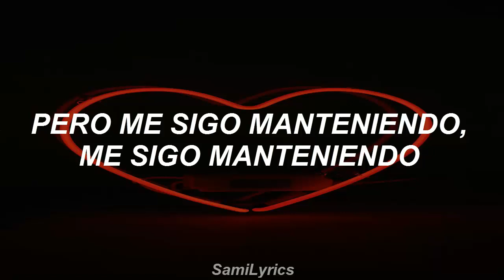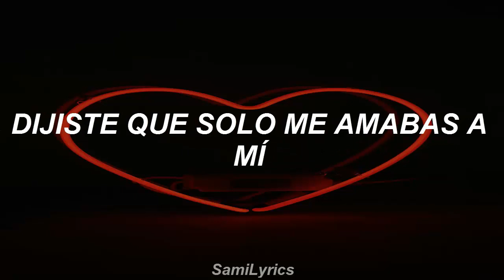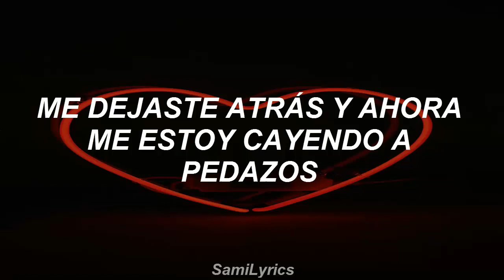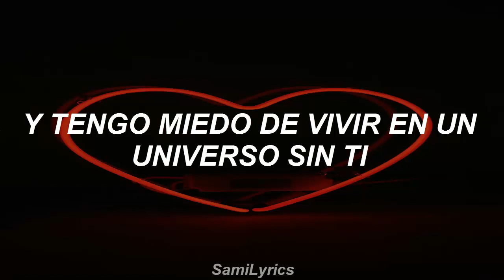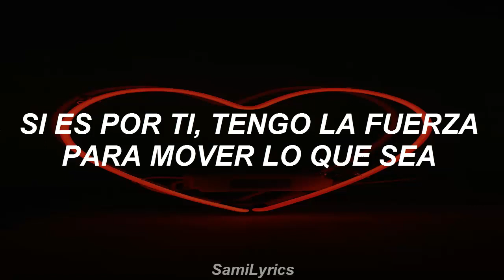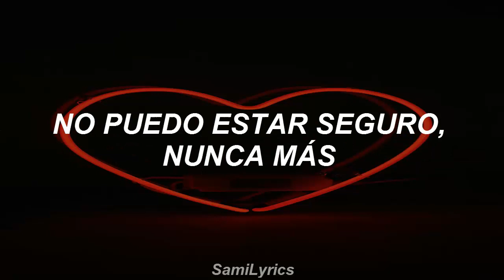Gravity - EXO (Traducción al Español)